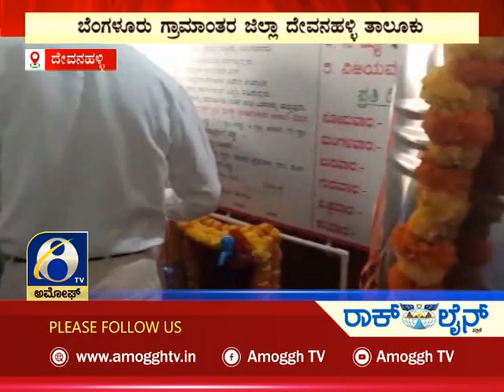ಅಮೋಘ್ ನ್ಯೂಸ್ | Amoggh News | @8pm | 17-05-2022